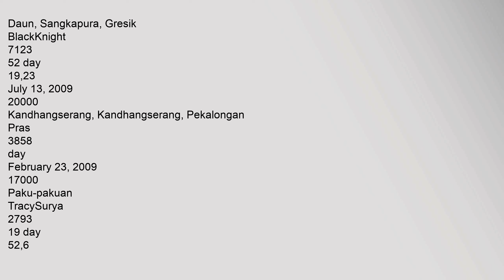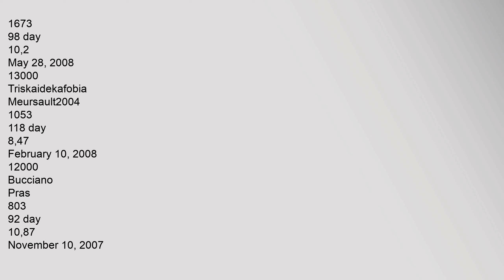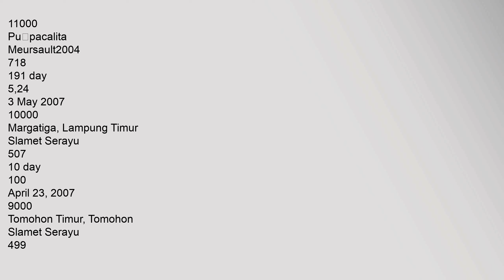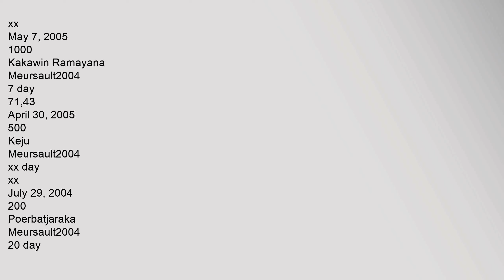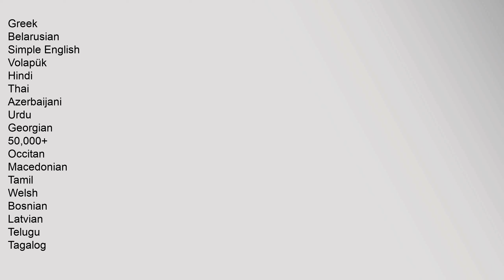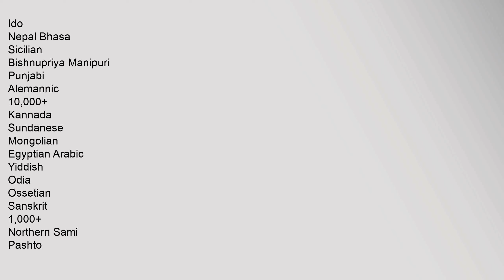Javanese Wikipedia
Type of site
Internet encyclopedia project
Availablein
Javanese
Headquarters
Miami, Florida
Owner
Wikimedia Foundation
jvwikipediaorg
Commercial
No
Registration
Optional
Javanese Wikipedia Javanese Wikipedia basa Jawa is the edition of Wikipedia in the Javanese language Started on 8 March 2004, the Javanese Wikipedia reached 10,000 articles on 3 May 2007 As of December 27, 2014, it has more than 48,000 articles1 The Indonesian media has discussed the Javanese Wikipedia2 Although the Wikipedia logo was written in the Javanese script since the beginning of the edition, the articles themselves could only be written in the Roman script until 20133
Contents
1 Milestones
2 See also
3 References
4 External links
Milestones
Date
Number
Article name
By
User4
Time5
Article/day6
3 August 2010
30000
Daun, Sangkapura, Gresik
BlackKnight
7123
52 day
19,23
July 13, 2009
20000
Kandhangserang, Kandhangserang, Pekalongan
Pras
3858
day
February 23, 2009
17000
Paku-pakuan
TracySurya
2793
19 day
52,6
February 2, 2009
16000
Abad kaping-3
havanese wikipedia, havanese puppies wikipedia, javanese wikipedia, bichon havanese wikipedia, havanese dogs wikipedia, havanese dog pictures wikipedia Javanese Wikipedia